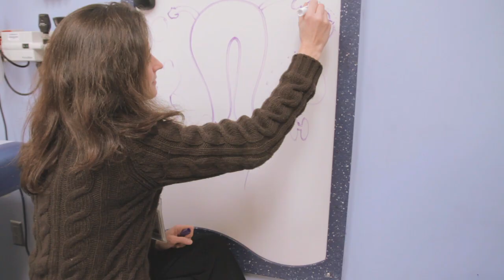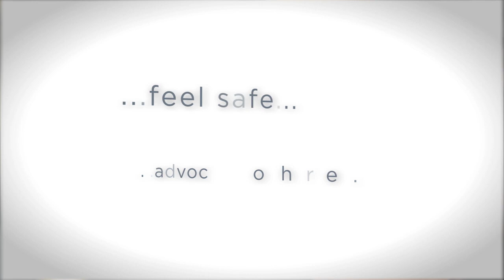Meet Dr. Anne-Marie Amies Oelschlager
Dr. Anne-Marie Amies Oelschlager, pediatric and adolescent gynecologist at Seattle Children's Hospital and assistant professor of Obstetrics and Gynecology at the University of Washington School of Medicine discusses how she helps her patients make educated choices and optimally manage their own reproductive health.